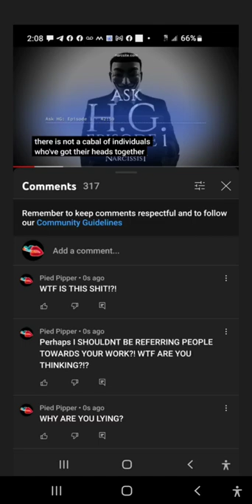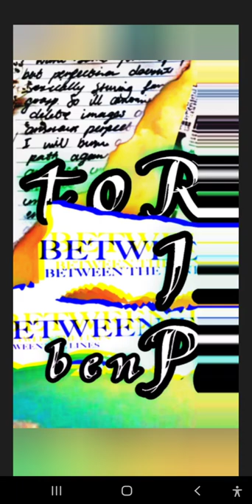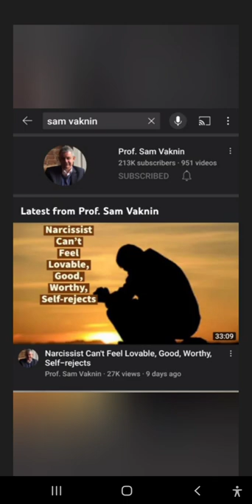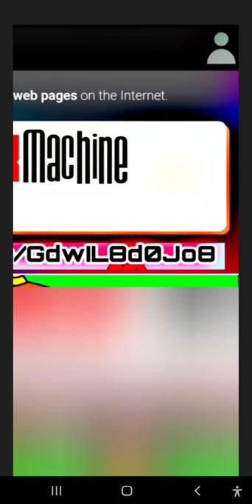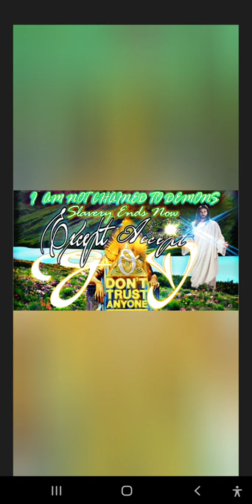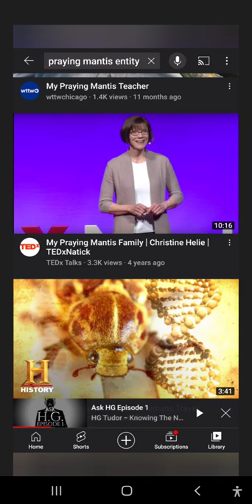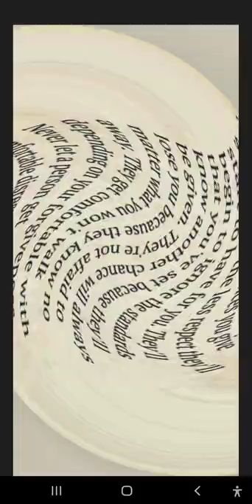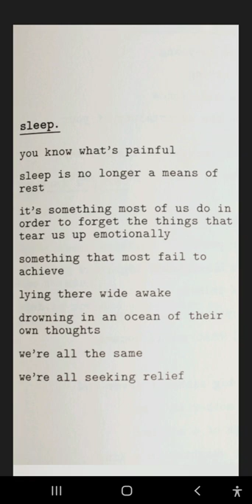6788 Yeah Right... "No Cabal".... Liar Liar Pants On Fire (Part 1)